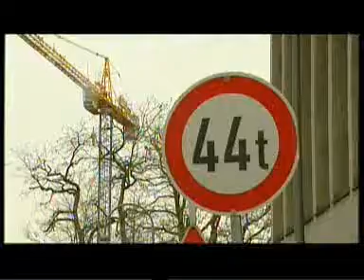09-03-03 [01] - Zřícení budovy archivu v Kolíně nad Rýnem (ČT1)